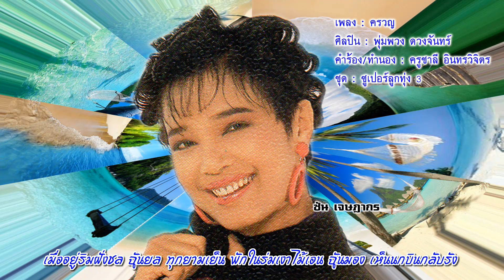พุ่มพวง ดวงจันทร์ - ครวญ (Original Music)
"ครวญ" อีก 1 บทเพลง ที่เกือบจะได้นำลงในเทปชุดกล่อม แต่คาดว่า ต้องการให้เพลงแต่ละหน้ามีจำนวนเพลงเท่ากันคือ หน้า 1 : 6 เพลง หน้า 2 : 6 เพลง เลยทำให้เพลงครวญ ได้ถูกรวมอีกครั้งหนึ่งในชุด ซูเปอร์ลูกทุ่ง 3 ข้อมูลผิดพลาด ขออภัย ณ ที่นี่้ ต้นฉบับคือคุณ ชรินทร์ นันทนาคร